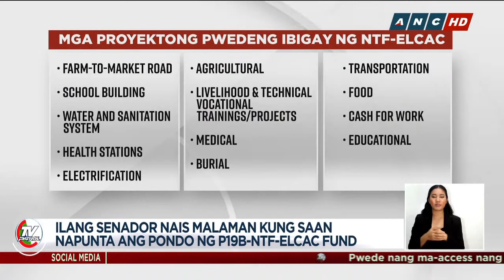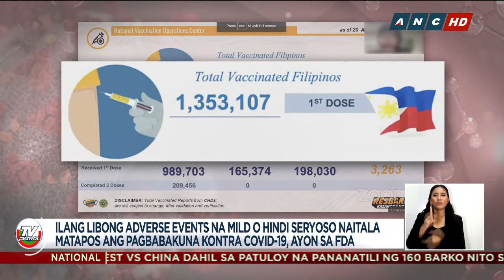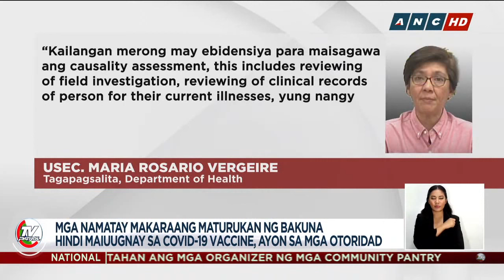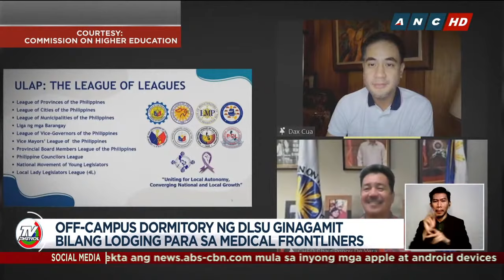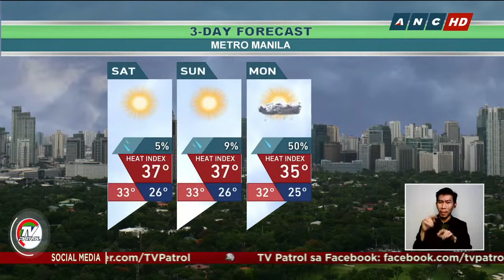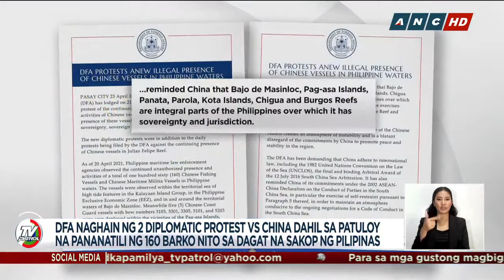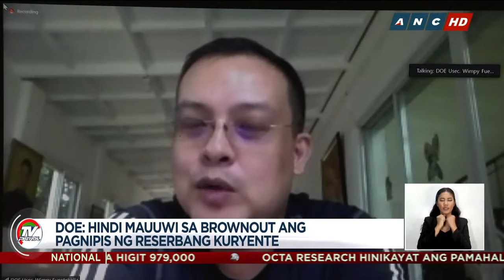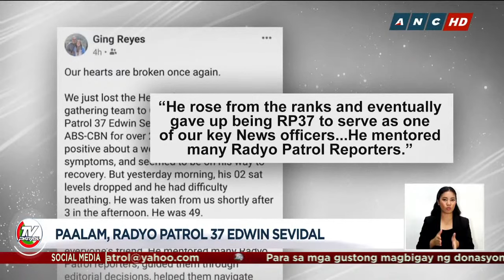TV Patrol livestream | April 23, 2021 Full Episode Replay